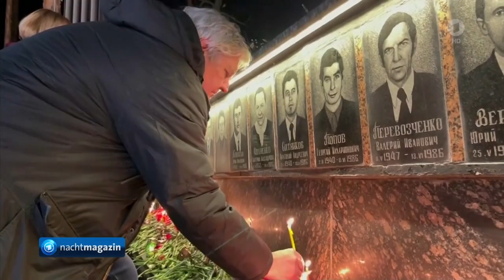Ukraine gedenkt der Opfer vor 35. Jahren, des Reaktorunglücks in Tschernobyl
Ukraine gedenkt der Opfer des Reaktorunglücks in Tschernobyl vor 35. Jahren,